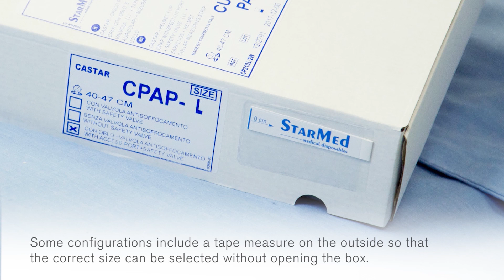How to set up, fit and remove the StarMed CaStar hood for CPAP therapy from Intersurgical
The StarMed CaStar CPAP Hood for CPAP therapy is a comfortable, versatile and lightweight CPAP patient interface designed to offer an alternative to traditional methods of CPAP delivery. The hood is well tolerated for extended periods and can reduce the risks associated with both endotracheal intubation and face mask use.